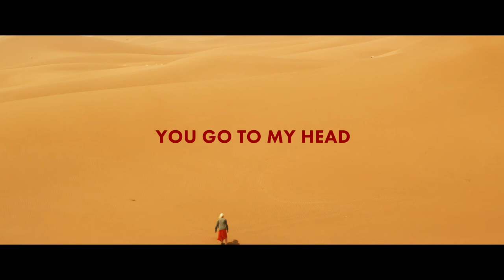"You Go To My Head" - Trailer @ Ferrara Film Festival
"YOU GO TO MY HEAD"
Paese: Francia  - 116 min
Categoria: "Feature World"
Regia: Dimitri De Clercq.
Cast: Delfine Bafort, Svetozar Cvetkovic.
Genere: thriller.
​Trama: In seguito a un incidente automobilistico nel deserto, una ragazza soffre di amnesia post-traumatica. Jake, un uomo solitario, e le dice che lui è suo marito.